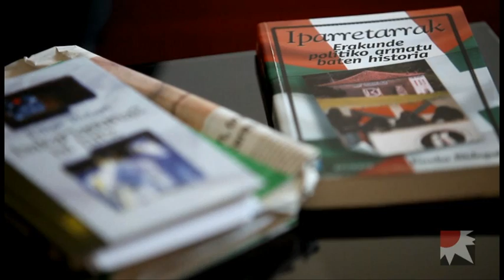Filipe Bidart elkarrizketa, egun bat deserrian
Filipe Bidart, ipar Euskal Herriko militante historikoak Béziers-Biterri herrian du bizilekua, 2007ko otsailaren 1ean Parisko Auzitegiak baldintzapeko askatasuna baimendu ondoren. Haraino hurbildu ginen bere egoera pertsonalaz, iragan militanteaz eta egungo egoera politikoaz solasteko.